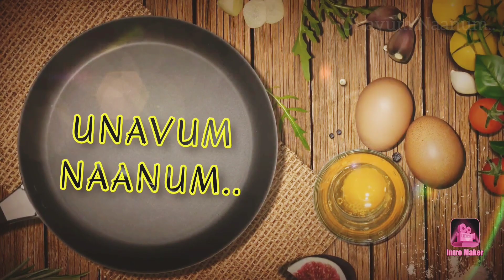SALNA.. EMPTY SALNA..best combination of parota , chappthi..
Hi all.. Welcome back.. Today i going to share u a tastiest recipe that is called salna.. We loved it in road side hotels.. It goes well with parota chapathi , dosa etc.. Even u can get it with briyani.. It tastes awesome.. Do try it and let me know your feedbacks..

Ingredients..

For Grinding ..

Fennel seed - half teaspoon

Cinnamon - small stick

Cardamom- 2

Cloves - 2

Onion - 2

Tomato -2

Coriander and mint leaves - half hand

Chilly powder - 1 teaspoon

Garam masala - half teaspoon

Ginger - 2 piece small

Garlic - 4

Coconut - 4 tablespoon

Roasted.gram - 1 tablespoon

Kasa kasa - 1 teaspoon

Tempering..

Thank u .. Stay strong...